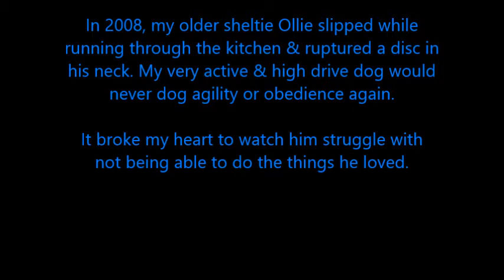Dog Training Using Recaller Games is About More Than Just a Recall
Before and after video after taking Susan Garrett's awesome Recallers course. My sheltie Nina would randomly stress and disconnect at the start line. I tried everything but did not know what else to do. As a dog lover, competitive agility/obedience/conformation trainer and agility instructor I felt helpless; like a failure to my dog. Then along came Recallers. We still have work to do but I have seen some dramatic improvements. I also used it to help my older boy Ollie keep stimulated after an injury forced him to retire. Recallers changed my view of training and I am forever greatful to Susan Garrett and the Say Yes team. My newest puppy Reba has already gotten started  off on the right paw by using the fun and motivational recall games!